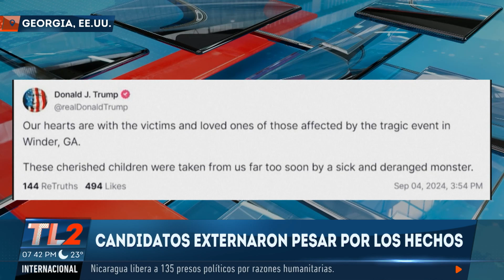IDENTIFICAN VICTIMAS MORTALES TIROTEO GEORGIA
Un día después del tiroteo en una escuela pública en Georgia, Estados Unidos, las autoridades compartieron las identidades de las víctimas mortales, mientras que la comunidad sigue consternada por este hecho